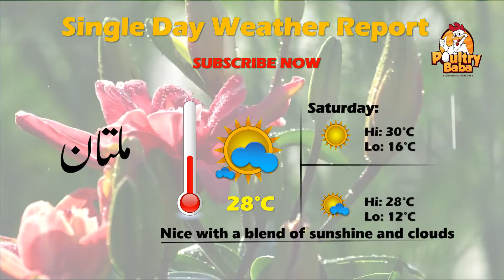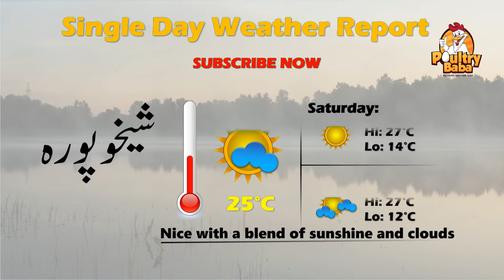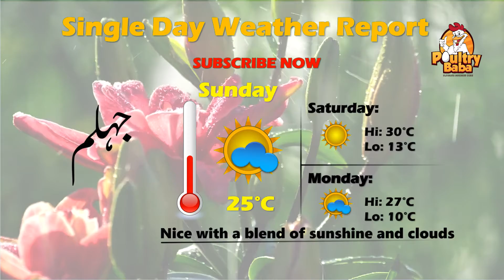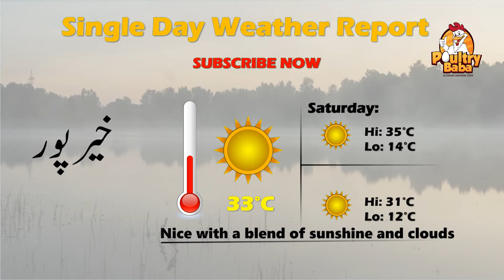Today Weather Pakistan Weather Forecast Karachi Weather Weather Update Today Weather of 28 February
weather today
weather forecast
weather update
weather tomorrow
local weather
Abbottabad weather
google weather
weather report
today temperature
current weather
live weather
forecast
weather in my location
yahoo weather
Hunza weather
babusar top weather
10-day weather
current temperature
weather update today
lords weather

hail
thunderstorm
hourly weather forecast
weather hourly
Edgbaston weather
pmd meteorogram
pmd rainfall
weather karachi
weather-hyderabad
sukkur weather
larkana weather
weather map pakistan
nawabshah weather
weathercity swabi
today weather dera bugti
wethercity
www weather bhakkar city
afghanistan temperature
weather islamabad
pk mix
sukkur weather

sukkur weather
nawabshah weather
temperature in lahore
larkana weather
quetta weather
weather-hyderabad
weather map pakistan
wahdar